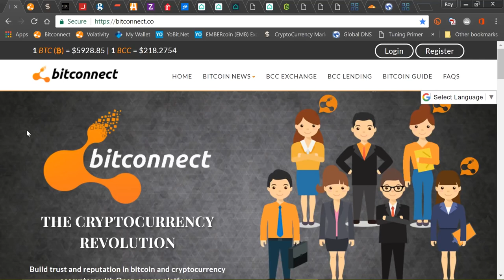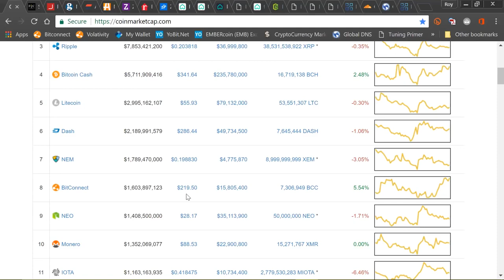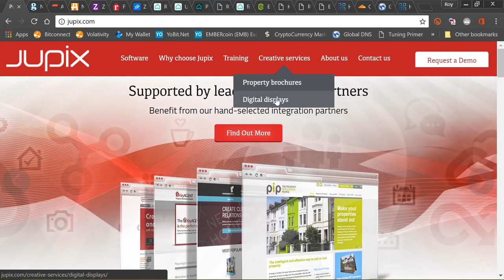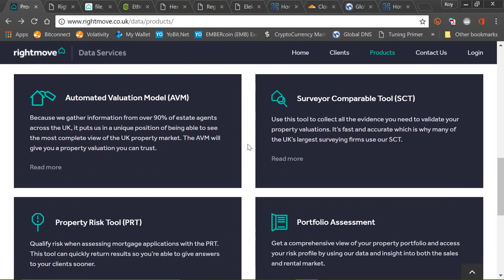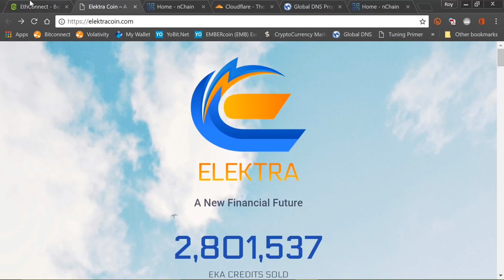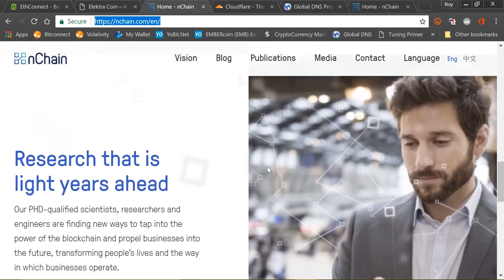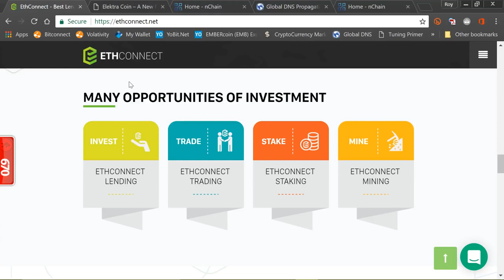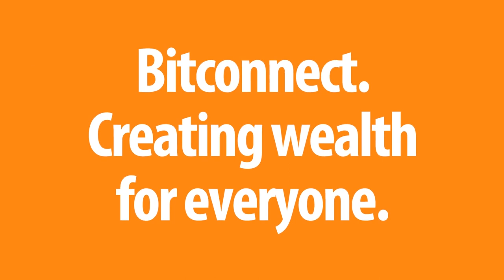Bitconnect Trading Bot Transactions - Dr Roy Murphy -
Edit: Dec 5th 2017 Bitconnect Calculators are no longer available to those who wish to purchase them. We thank the 7000 people who paid $10 for a copy in 2017. Our calculator is now a dedicated App and is an exclusive to our loyal members who sign up under our team.